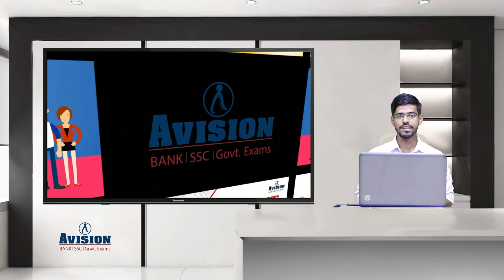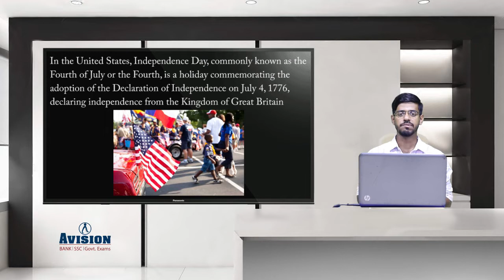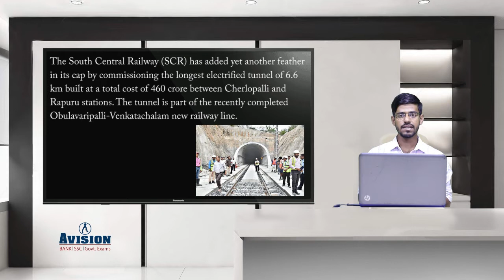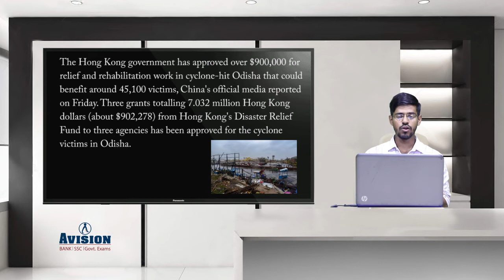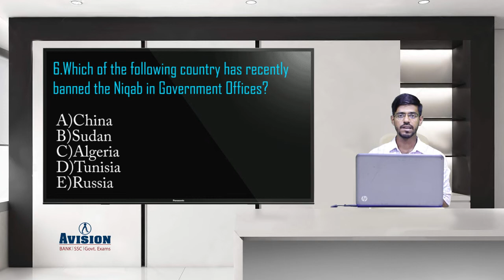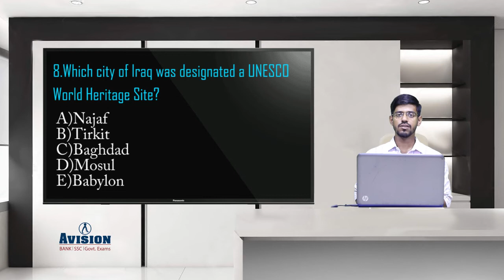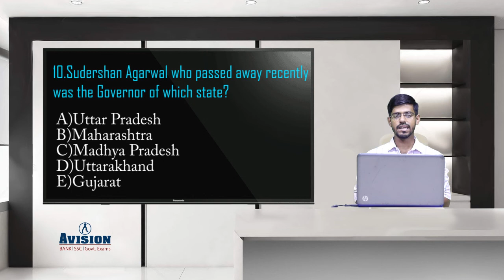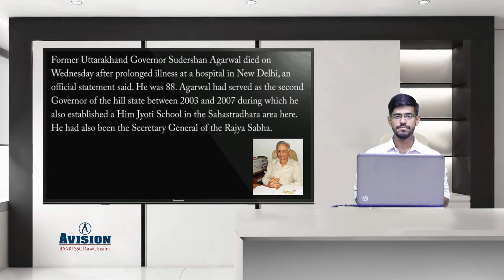CURRENT AFFAIRS OF 9TH JULY / AVISION DAILY CURRENT AFFAIRS / FOR BANKING/ SBI PO / LIC AAO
current affairs 2019JUL